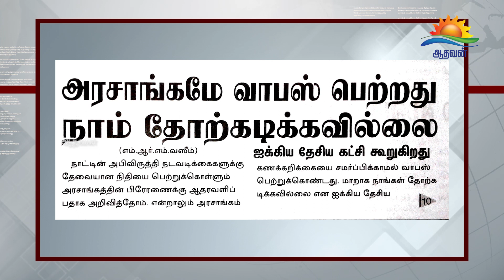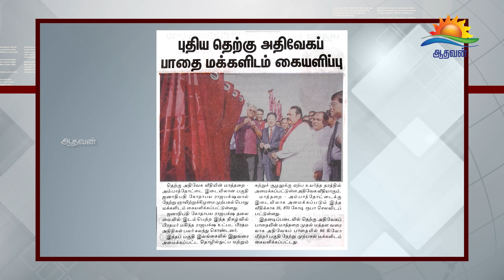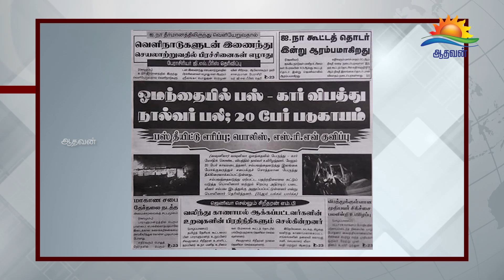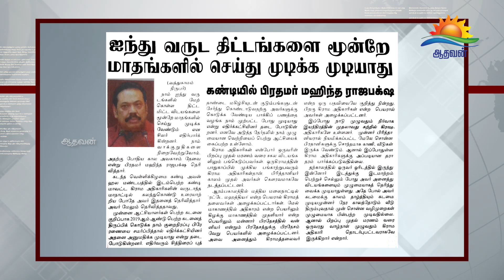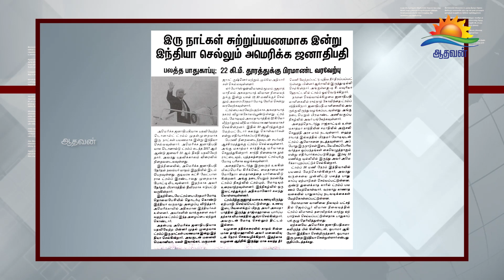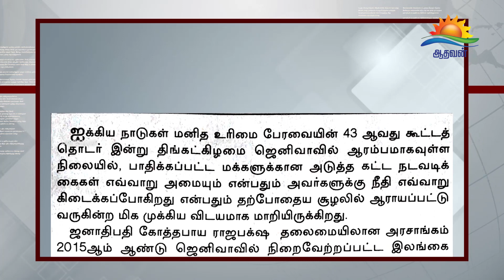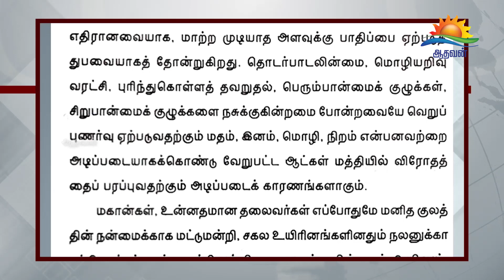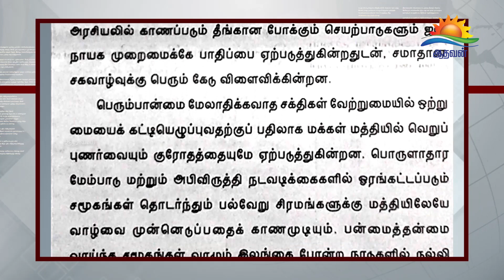பத்திரிகை கண்ணோட்டம் 24 02 2020